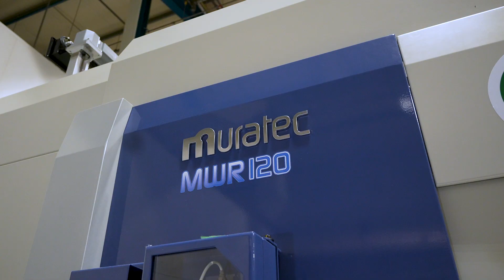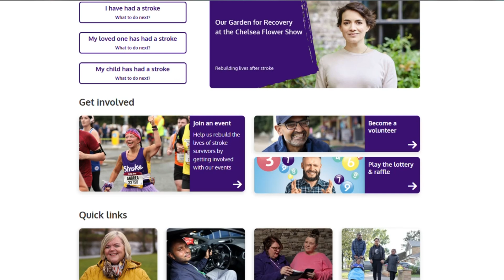Matsuura announce Open House in July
MTDCNC is thrilled to make you aware of an exclusive event happening soon! Dom and the Matsuura Team would like to personally invite you to their Open House, taking place on the 3rd, 4th, and 5th of July at their showroom in Leicestershire.

After the incredible MACH2024 show, where not all of their CNC and AM products could be displayed, this Open House is the perfect opportunity for you to see their impressive range up close. Explore the extensive lineup of 5-axis MX and 4-axis HPlus machines, and don't miss the legendary MAM series, including the 35V and 52V.

But that's not all! Experience live automation demonstrations across the Muratec range of UK stock lathes and discover the latest in 3D printing in metals and plastics at their Additive Manufacturing Centre.

📅 Dates: 3rd, 4th, and 5th July
📍 Location: Matsuura Showroom, Leicestershire

Don’t miss out on this fantastic opportunity to see cutting-edge technology in action. Mark your calendars and join us for an event filled with innovation and expertise!

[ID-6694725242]